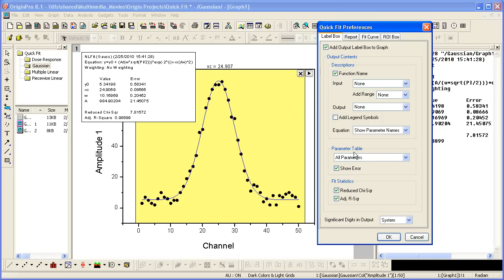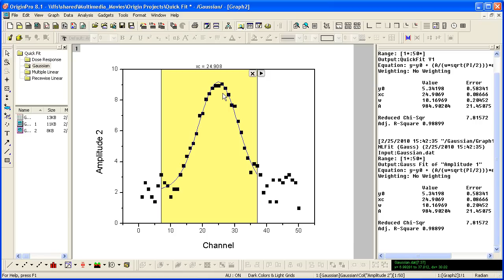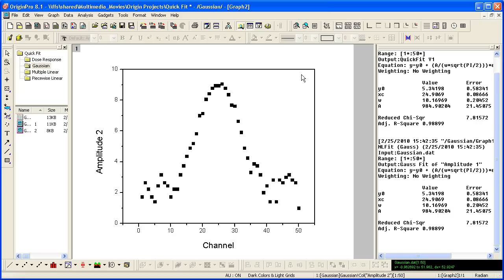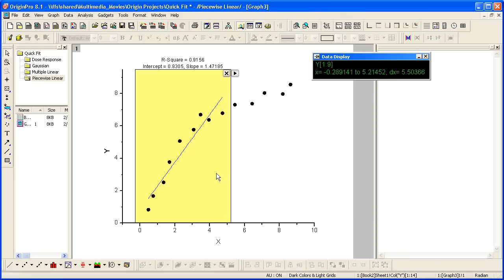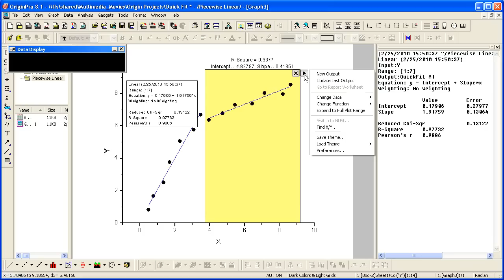Curve Fitting: Origin: Quick Fit Gadget Part 1 - Fitting Multiple Ranges of a Data Plot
Using the NEW Quick Fit Gadget, learn how to fit multiple ranges in a single plot